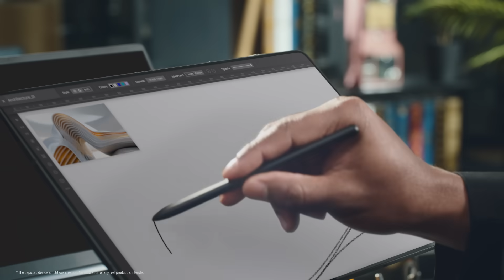Exynos AI: AI at your fingertips | Samsung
On-device AI reimagines what is possible with mobile technology. Generative AI is here to stay, and now you have the capability to use it on your mobile device. Enjoy an enhanced mobile experience anytime, anywhere.